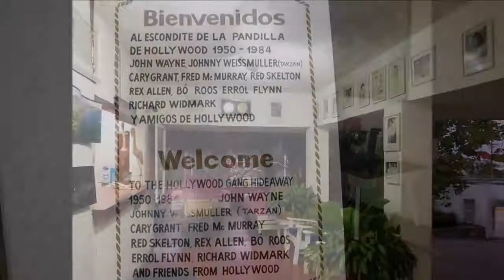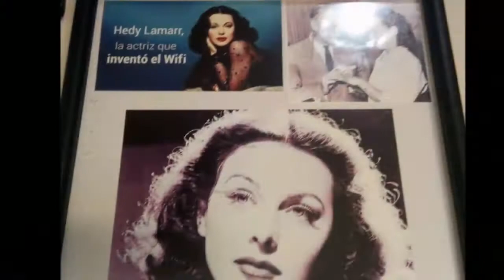23-04-2021 - Sunset at Los Flamingos - Dinner at La Perla, El Mirador by Jesus TourByVan Acapulco.